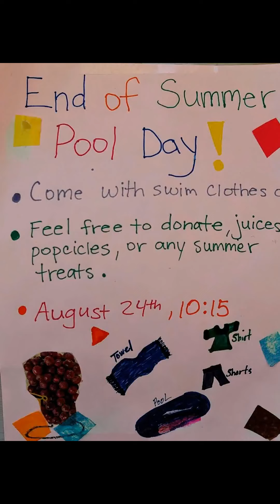End of Summer Pool Day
Miss Jay's Preschool and Infant Care